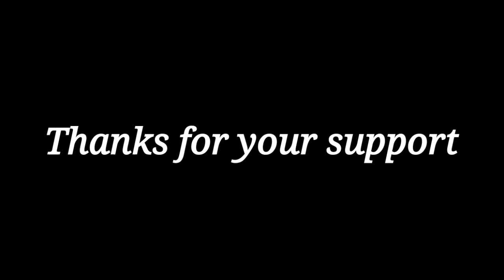The Ultimate Sixer King Yuvraj // Short Summary Of Inning By Sarvesh //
Hi Friends,,

HOPE U ALL ARE DOING GREAT

PLZ TAKE CARE OF UR FAMILY IN PANDEMIC TIME

HOPE U ALL WILL ENJOY THIS VIDEO

INSTAGRAM ID -I'm on Instagram as @ktsarvesh79. Install the app to follow my photos and videos.